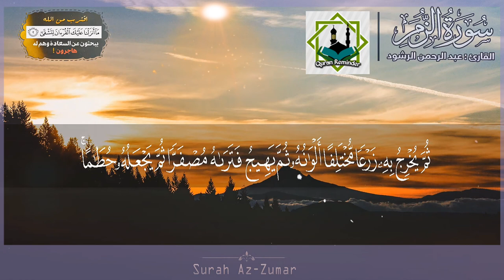Surah Az-Zumar by Sheikh Abdul Rahman Rashood with Arabic text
Jazakallah khaira!!     جزاك اللهُ خيرًا

♥ More Recitation to Watch

Mishari rashid alafasy,
Abdurrahman al ossi,
Complete quran,
Cyring recitation of Quran,
Clam quran recitation,
Dua mishari alafasy,
Emotional Quran recitation,
Emotional recitation,
Full quran recitation,
Faith seferaqic,
Ghamdi quran,
Hani ar rifai emotional recitation,
Idrees akbar
Juz Amma beautiful Recitation,
Khalid al Jameel,
Kahf Surah full,
Luhaidan emotional,
Nouman ali khan,
Nasheeds,
Omer Hisham al Arabi,
Power full quran recitation,
Surah Fajr, Surah Al Fajr,
Surah mulk,
Taha al Junaid,
The most beautiful quran recitation,
Usama zehri,
Wadi al yamani,
Waqiya karbala, Yasser Al dosari,

Youssef edghouch,
Mishari alafasy al Baqara,
Mishari alafasy ar rahman,
Mishari alafsy Ayat al kurshi,
mishari alafasy full quran,
Mishari alafasy all Surah,
Misha alafasy song,
Mishari al baghli,
Quran Surah Al Baqara,
Quran recitation,
Quran recitation Surah Al khaf,
Quran tilawat,
Surah Al mulk, Surah Kahf mishari,
Surah rahman, Surah yaseen,
Surah Taha,
taraweeh recitation,
Taraweeh makkah,
Taraweeh Dua, taraweeh prayer, taraweeh namaz, Muslims,
Muslim song, Muslim prayer,
Muslims name for baby,
Makkah quran recitation,
Makkah Al mukarramah, Makkah live today now,
Makkah azan,
Makkah imam quran recitation,
Makkah TV, madina live,
Arabic Nasheeds, imam crying while praying,
Imam crying quran,
Sheikh Mishari rashid alafasy,
Mansour al salimi,
Islam so hi quran,
Islamic videos,
Islamic songs,
Islamic Reminder emotional,
Islamic speech malayalam,
Islmaic cartoon,
Zakir naik,
Zakir naik malayalam,
Zakir naik tamil,
Mufti menk,
Full quran sudais,
Full quran tilawat beautiful voice,
Al qiyamah emotional,